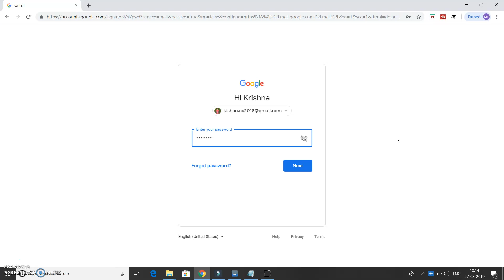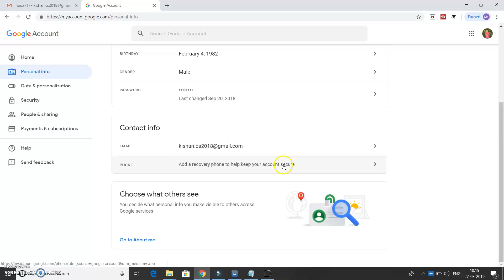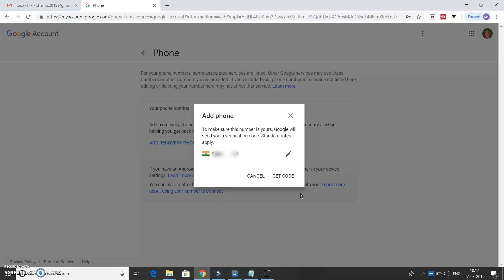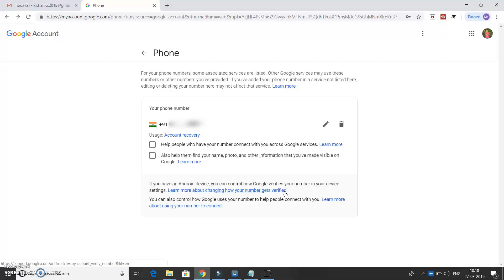How to Change & Add Mobile Phone Number of Gmail or Google Account ? || KK HindiGyan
About this Video:
 दोस्तों KK HindiGyan यूट्यूब चैनल में आपका स्वागत है! इस वीडियो में  हम सीखेंगे  Gmail में  Mobile Number कैसे Add  या Update करते हैं ?